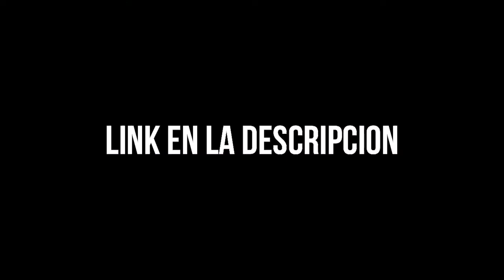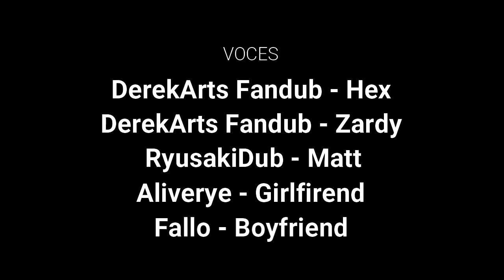Friday Night Funkin Logic But Even More Mods ( Fandub Español )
Hola hace tiempo que quería subir otro video dando la voz a Hex uno de mis personajes favoritos de toda la saga de mods de Friday Night Funkin, en esta ocasión me acompañan mis amigos Ryusakidub Fallo y una nueva integrante la cual en mi opinión tiene una voz hermosa Aliverye

FANDUB SIN FINES DE LUCRO TODOS LOS DERECHOS RESERVADOS A SU RESPECTIVO CREADOR Copyright Disclaimer Under Section 107 of the Copyright Act 1976, allowance is made for fair use for purposes such as criticism, comment, news reporting, teaching, scholarship, and research.